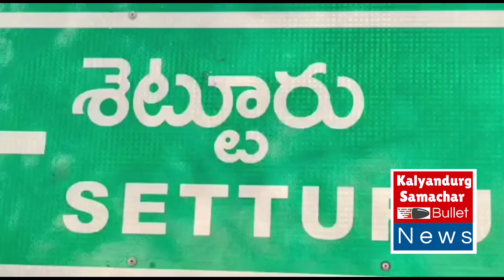సెట్టురు మండలం యాటకల్లు శ్రీ కుని రామలింగేశ్వర ఆలయంలో చోరీ || కళ్యాణదుర్గ్ సమాచార్ బుల్లెట్ న్యూస్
సెట్టురు మండలం యాటకల్లు గ్రామ శ్రీ కుని రామలింగేశ్వర ఆలయంలోనూ చోరీ వారం క్రితం తొలి ఏకాదశికి ముమ్మాల్ల వంశము అన్నద్ధమ్ములు వేలాది మంది కలిసి ఏకాదశి వేడుకలు జరుపుకోవడం జరిగింది. హుండీ లో పెద్ద మొత్తం ఉంటుందని దొంగలు గమంచి ఈ దొంగతానికి వడికట్టి ఉంటారని గ్రామస్తులు చర్చించుకుంటున్నారు.